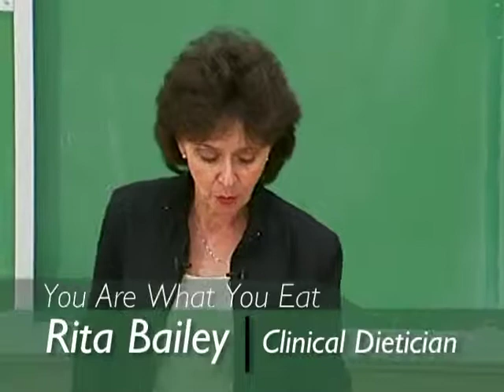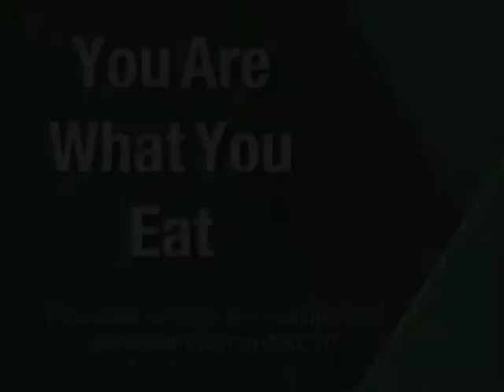WKCTC Science Series: You are what you Eat, with Rita Bailey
Clinical Dietician Rita Bailey discusses how diet affects heart disease and gives tips on heart healthy eating